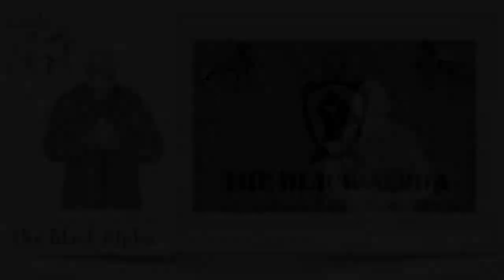BROTHERS, YOUR FIRST RELATIONSHIP IS WITH YOURSELF. Love you, and everything else will fall in line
CHAPTERS:
00:00  BEGINNING
00:05  INTRO
00:50  Explaining Self Love
1:42    Black Men Feel Inadequate
2:14   How Ambitions Destroy Us
3:08   Kanye and White Lives Matter
4:00   Black Lives Matter and Protesting
4:41   Kanye and George Floyd
6:13   Trying to Be Better Than a Slave
8:13   Understanding People
9:06   What Matters is What You Are Today
10:52  Wipe Your Slate Clean

 If you want a better relationship with the outside world (women included), you have to first have a better relationship with yourself.     Let’s talk…

MY COPYRIGHT PROTECTION:
CONTENT ADVISORY:
This video is NOT suitable for minors. It contains strong language, but no  sexually explicit images.